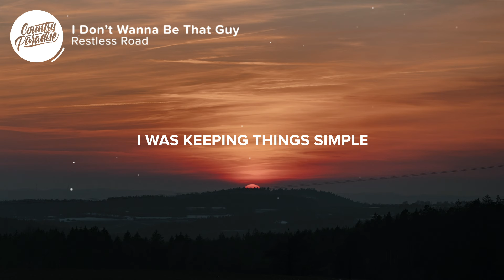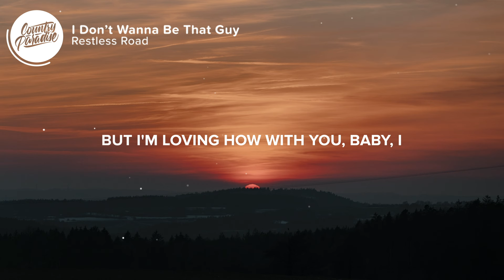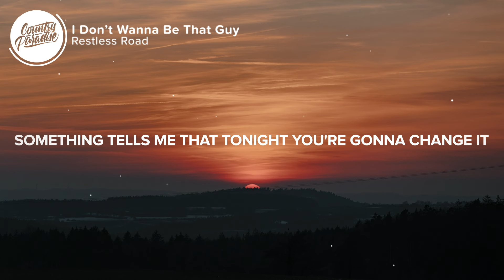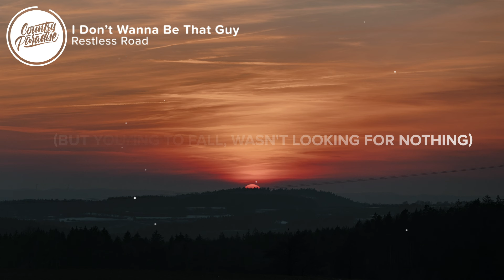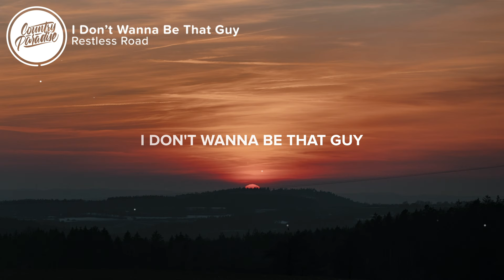Restless Road - I Don't Wanna Be That Guy (Lyrics)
⏬ Download or stream Restless Road - I Don't Wanna Be That Guy

⚡️ I don't wanna be that guy on Friday night where your friends all say, "I told you"

🎤 Lyrics: Restless Road - I Don't Wanna Be That Guy

[Verse 1]
I was keeping things simple
Same bar, same drinks, same neon lights
I was cool with being single
The last thing on my mind was a ride or die

I wasn't trying to fall
Wasn't looking for nothing
But you showed up, girl
And all of a sudden

[Chorus]
I don't wanna be that guy on Friday night
Where your friends all say, "I told you"
Buy you a drink and tell you things
But never get to know you
I know I got a heartbreak reputation
Something tells me that tonight you're gonna change it
I swear them hazel eyes, they hit me like a Louisville Slugger
Ain't no amount of whiskey now gon' help me recover
I used to be the love and leave you kind
But I'm loving how with you, baby, I
I don't wanna be that guy

[Verse 2]
I wasn't thinking 'bout the long haul
But whatever you did, girl, you flipped that switch
Now it's quarter past last call, then you're leaning in
For a never-wanna-say-goodnight kiss
I don't even care where the old me went

[Chorus]
No, I don't wanna be that guy on Friday night

[Chorus]
But something tells me that tonight you're gonna change it
I don't wanna be that guy, yeah

Songwriters: Colton Pack, Garrett Nichols, Jared Keim, Travis Wood, and Zach Beeken
Producer: Lindsay Rimes

👨‍💻 If you like "Restless Road - I Don't Wanna Be That Guy" check out these other tracks:

Picture credit
📷 Julian Hochgesang

👩‍💻 Share Restless Road - I Don't Wanna Be That Guy with your friends!